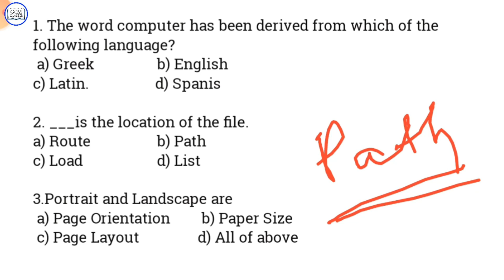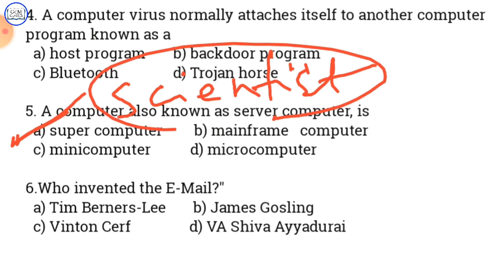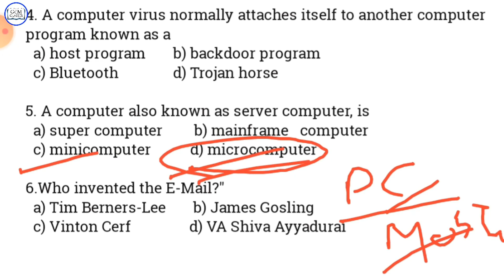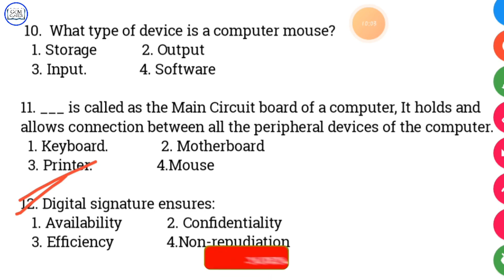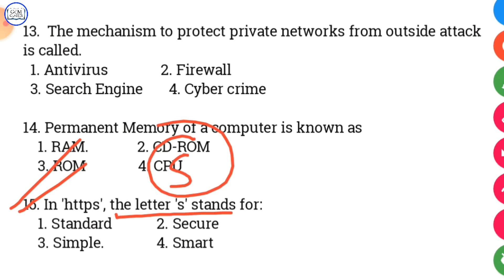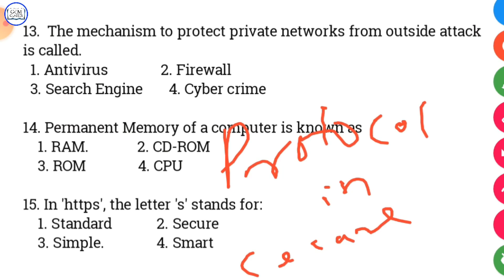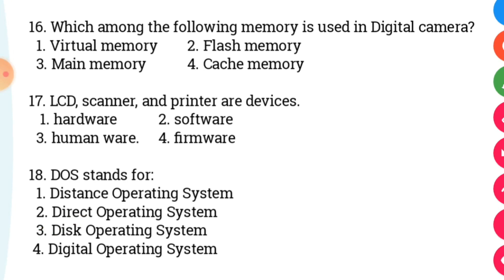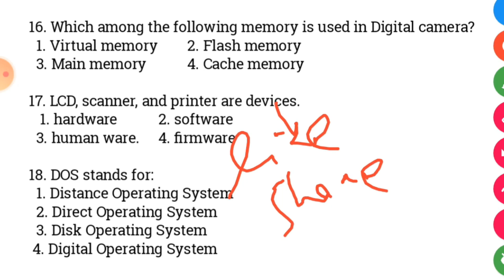ORIGINAL COMPUTER QUESTION OSSSC EXAM || COMPUTER CLASS 1 ||FOREST GUARD EXAM PAPER GCM Classes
OSSSC COMPUTER TOP 20 SELECTED QUESTION || COMPUTER CLASS 1 ||FOREST GUARD EXAM PAPER COMPUTER

forest guard preparation 2021
forest guard previous year paper